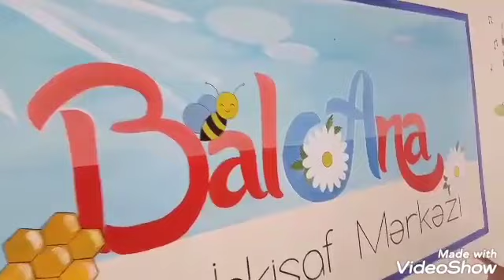BalAna.Baxca acilisi&Ana okul acilisi